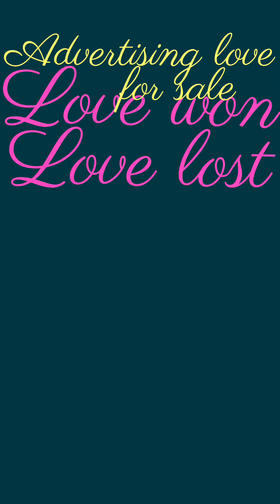Love is all Around